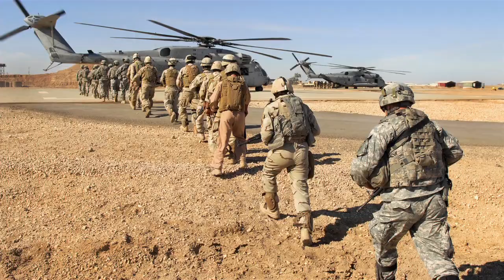Vice President Joe Biden and Dr. Jill Biden: Honoring our Commitment to Veterans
Vice President Joe Biden and Dr. Jill Biden share how President Obama has demonstrated his strong and steady leadership as Commander in Chief and how he continues to honor the commitment to our troops and veterans.